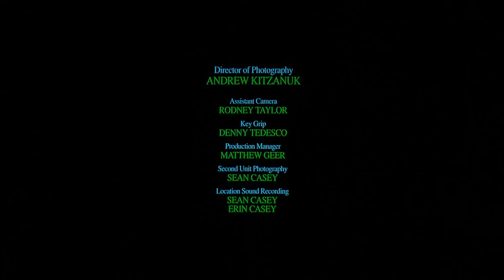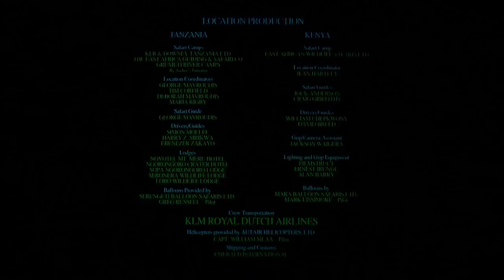Africa salvaje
Documental vida salvaje